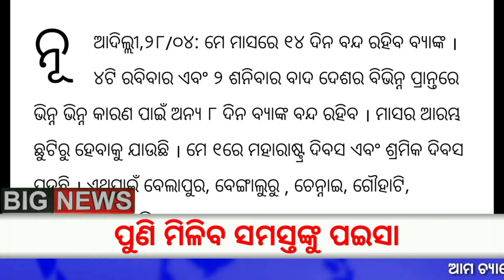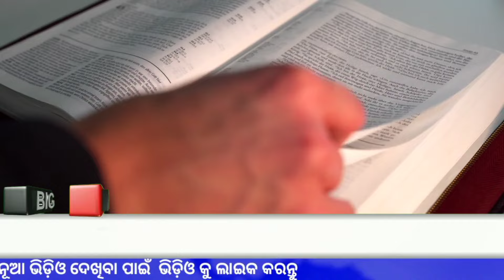PM Kisan 17th Installment Money Transfer | Angel One App Earn Money - Odisha Mobile Video